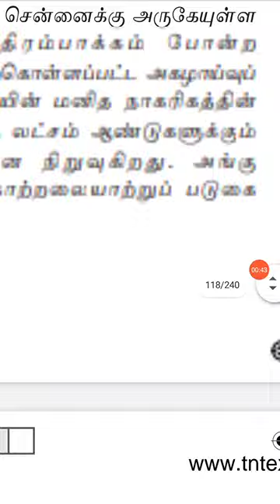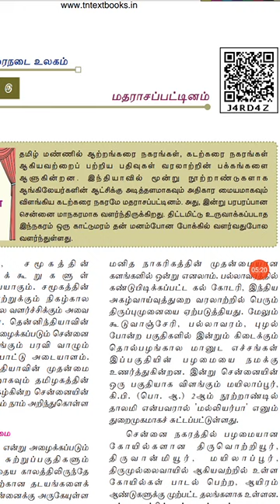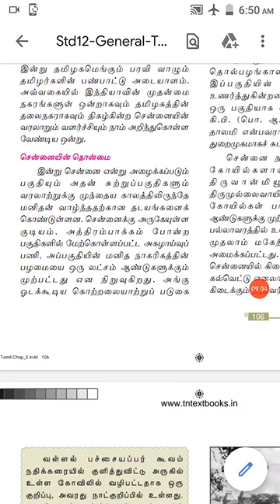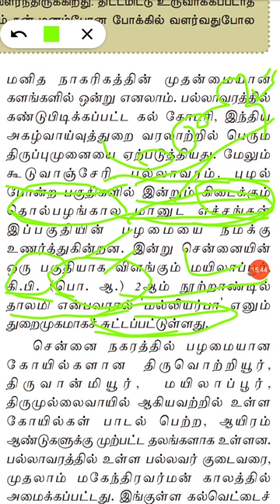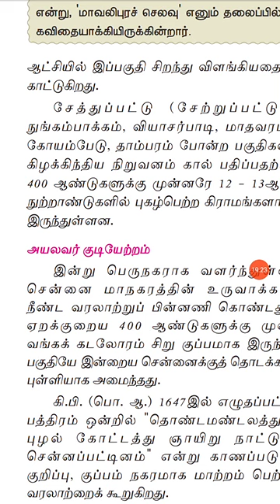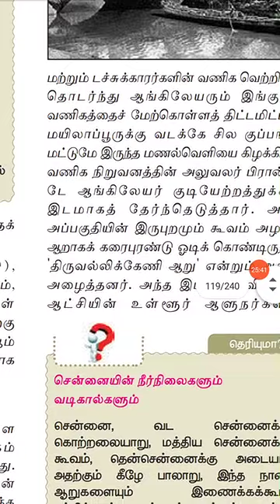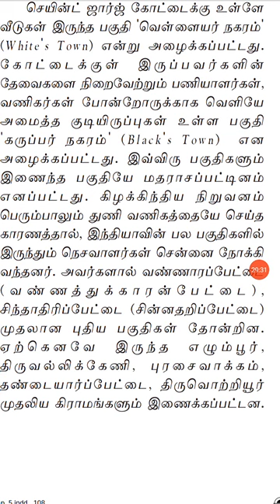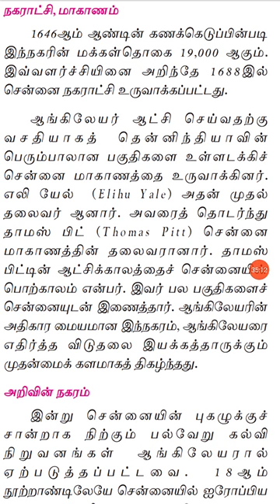12ஆம் வகுப்பு தமிழ்: உரைநடை: மதராசப்பட்டினம்